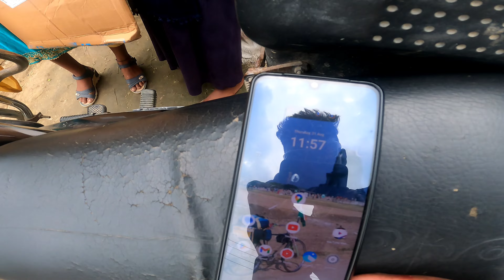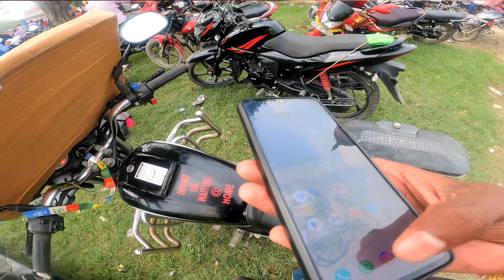Rakshabandhan Vlog || Suraj BL Vlogs